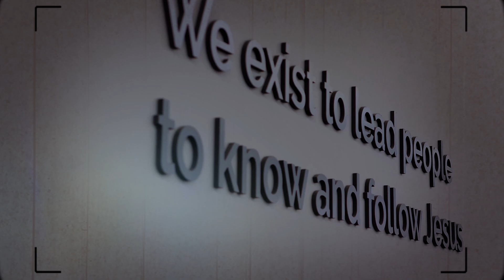John 13:1-17 | Aaron Robb | September 15, 2024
A series in The Gospel of John
John 13:1-17 | Grace-Fueled Service​
Aaron Robb | Beechwood Campus Pastor